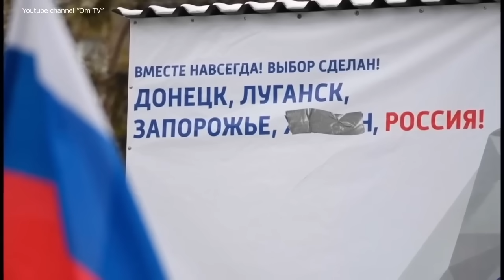«ПУТИНА СРОЧНО НУЖНО В МАВЗОЛЕЙ!»